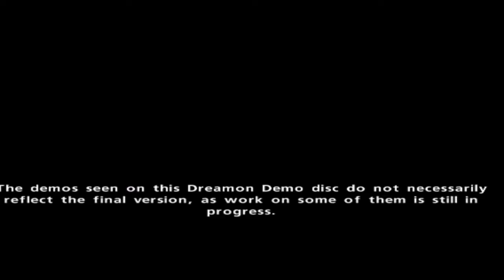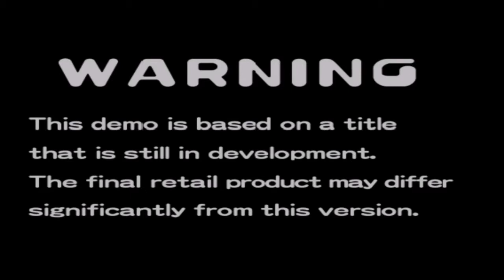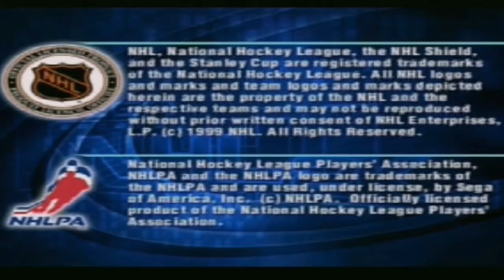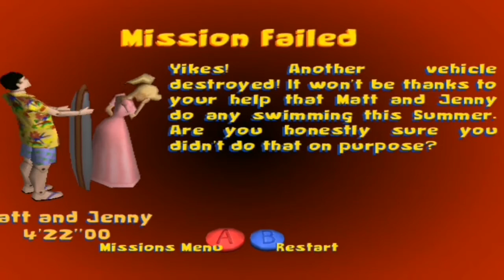Sega Dreamcast dreamon volume 11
we are now up to volume 11 there has been some fantastic content on the previous 10 volumes so what will volume 11 bring to the table. ?
please join me as we find out.